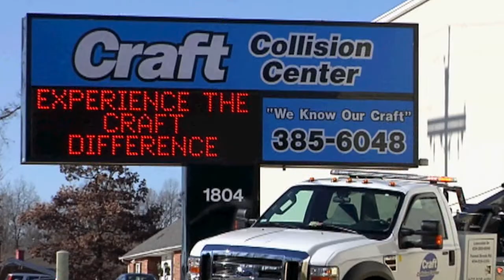Craft Collision Center Deer Tips I 4 Locations 8 26 15